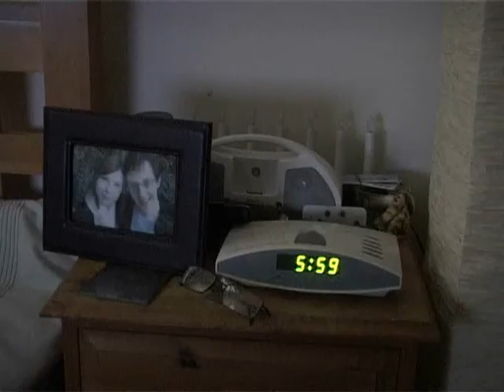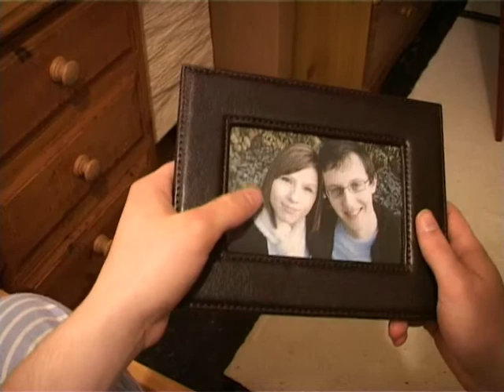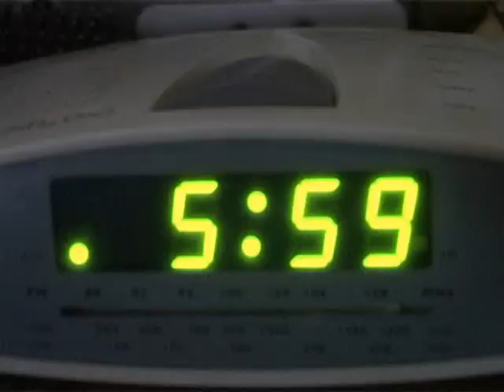I've got to go upstairs - The film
I've got to go upstairs -- Press release

Crashing into a cinema near you

"I've got to go upstairs" is the newest film written and directed by Richard Parr. Richard Parr is a breath of fresh air for the UK film industry, with his unique approach to directing and dark imagination he has created this tale of unfortunate events where the lead character "Will" (Thomas Robinson) struggles with the guilt and consequence of causing a fatal car crash which involves himself, his best friend Robert Gamble (William Barton) and his long term girlfriend Hollie (Hollie Starbuck).
"I've got to go upstairs" is a very atmospheric film, mixing great mundane acting with a quirky soundtrack and a tense edit reveals an intense feature, which will get the audience wanting more after leaving the cinema.
The sublime audio within "I've got to go upstairs" really adds to the misc en scene, the ambience and thoughts of Will really gives the audience a sense of pain and anxiety.
Richard Parr directs the film in a way that makes the audience anticipates that within the car crash that Will has caused, his girlfriend Hollie has died. There is several clues to this story line, like Will staring at a photo of them for a moment, Robert suggesting that Hollie will forgive Will for the crash and audio clips of the accident. However, this story line is thrown through the window screen as we find out in a dramatic end that Will is mourning his best friend Robert (who he has a conversation with  in the dining room halfway in the film), this twist is entwined with epic audio of the havoc of a doctor trying to save Robert  but failing, perfectly synchronized with the realisation of Robert's tragic death, however to thicken the plot, the Will wakes up at the end, suggesting, this all could of been a dream or some sort of terrible ground hog day experience.
Goober productions are very proud to present "I've got to go upstairs" and will be released on the 19th may.
Always wear a seatbelt.